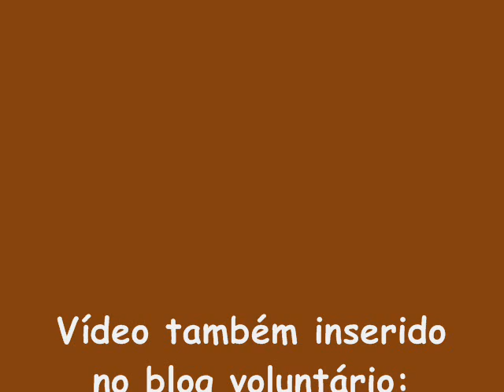XIV JORI - VITALIDADE S.B.CAMPO, FINAL ESTADUAL - FOTº JOSÉ LUIZ SIMÕES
Imagens capturadas na Final Estadual XIV JORI - Maio/2010 e inseridas também no blog voluntário - Agente social Irene da Rocha (Índia).